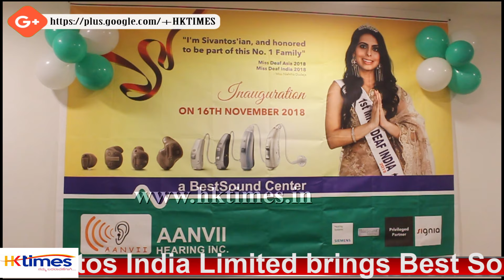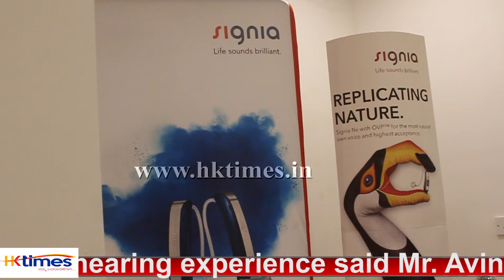Sivantos India Pvt.Ltd.| Indiranagar, Bengalore. | Mr.Avinash Pawar CEO Sivantos India Pvt.Ltd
Hearing  Care at its best! Sivantos India Limited brings BestSound Center (BSC) to Indiranagar, Bengaluru.
 Sivamtos India Private Limited has launched its BestSound center-Aanvii Hearing Inc.In Indiranagar,Bengalore.A BestSound Center (BSC) is an interpretation of the modern day hearing care which provides complete quality hearing care solutions for hearing loss.with Signia / Siemens Hearing Instruments you can be rest assured that you are hearing the best ! One in three hearing aids fitted worldwide are manufactured by Sivantos.